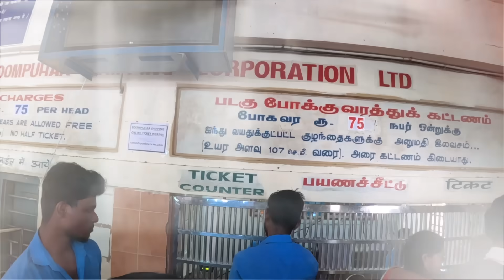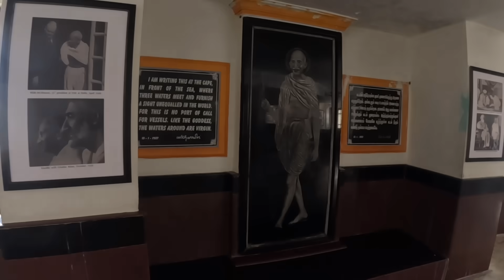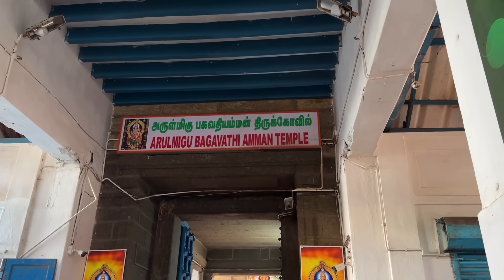कन्याकुमारी Temple 🛕 | Swami Vivekananda Rock Memorial | KANYAKUMARI Tourist Places In Hindi